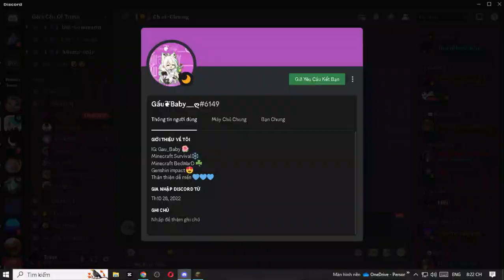Tôi bị lộ mật khẩu và suýt mất acc ;-;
| Mong là bạn sẽ không bị tổn thọ khi xem hết video